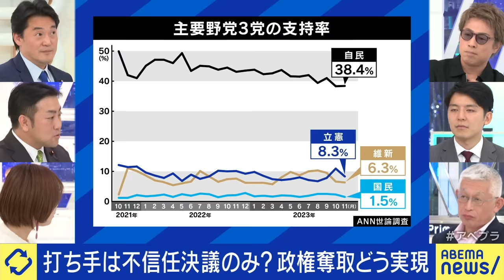【泉房穂】なぜ立憲民主に期待感がない？政治とカネどう改革？ボロボロ自民をどう攻める？政権交代に本気度は？｜アベプラ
◆続きをノーカットで視聴

【食べ物粗末動画】再生数が正義？知名度が欲しい？お金の稼ぎ方に正解は？アルゴリズムが悪い？YouTuberオセロと議論｜アベプラ

【やりたい放題】裏金疑惑の解明は？政治資金規正法は抜け道だらけ？安倍派は壊滅も？永田町は現金文化？泉房穂と議論｜アベプラ

◆キャスト
MC：田村淳
小西洋之(立憲民主党・参院議員)
中谷一馬(立憲民主党・衆院議員)
紗倉まな(AV女優)
佐々木俊尚(作家/ジャーナリスト)
男色ディーノ(DDTプロレスリング)
泉房穂(前明石市長)